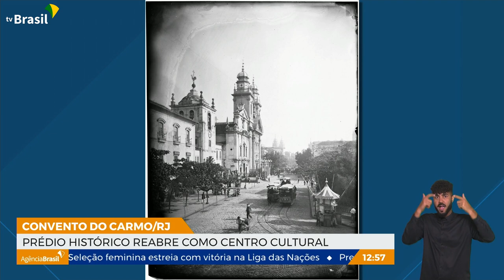Convento do Carmo, no Rio, vira centro cultural e já está aberto para visitação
A história de um prédio histórico no Rio de Janeiro se confunde com a história do Brasil. É o Convento do Carmo. Após quatro anos de reforma, a construção, na região central do Rio, agora está aberta para visitação. O local abriga o Centro Cultural da Procuradoria-Geral do Estado, que acaba de inaugurar a primeira exposição com artistas contemporâneos.